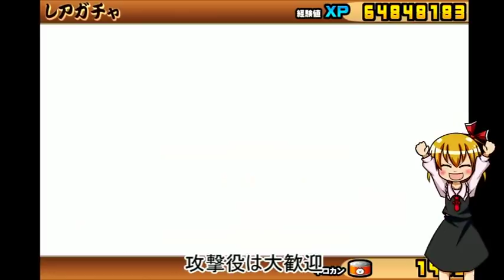ゆっくり実況【１から始める無課金にゃんこ大戦争】３７５日目メインと一緒に伝説を狙う！想像以上の成果？が出ちゃった！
これで悩みの一つが解消と希望が見えた？